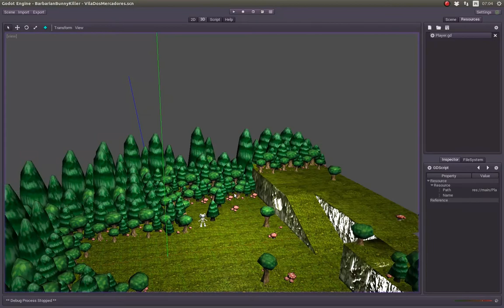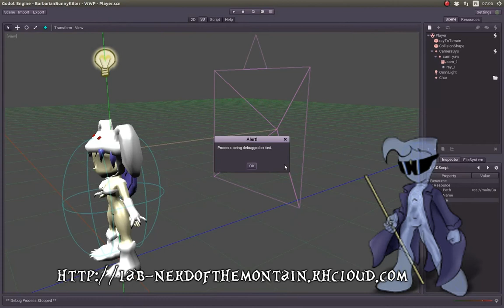the barbarian bunny killer teste 01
Vídeo mostrando o estágio de estudo deste mini-game usando a GODOT Game Engine.
O sistema usa dois objetos de colisão para o personagem andar no chão e um ray-cast para verificar se a câmera esta batendo em algo.